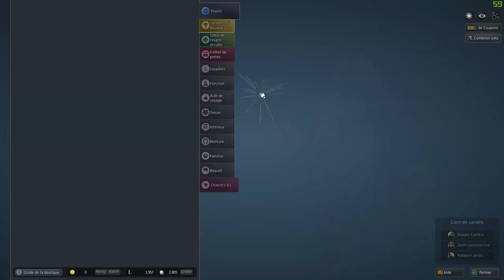Black Desert - BDO NEWS #4 28/02/2018 [FR]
C'est parti pour les news de la semaine ! Pour ce Patch note du 28/02.

Les bons points :
- Sortie des Absolute Skill
- Refonte de l'interface plutôt bien faite
- Events sympa
- La MAP 3D (que je n'ai pas évoqué en vidéo d'ailleurs)

Les mauvais points :
- La boîte de boss est bien trop OP
- La Ranger devient simple à jouer
- Des bugs sur la nouvelle interface

Musiques :
A Venir

Serveur : EU
Ma Config pour le jeu : Ultra 60 Fps
Processeur : Intel Core I7 4790k -  4Ghz
Carte Graphique : MSI Geforce GTX 970 - 4Go
RAM : 16 Go (DDR3)

Si tu n'es pas abonné à ma chaîne et que tu tombes dessus par hasard :
Je fait plusieurs vidéos par semaine sur divers Jeux.
En grande partie des Tutos, Let's Play, Edits & Délires.